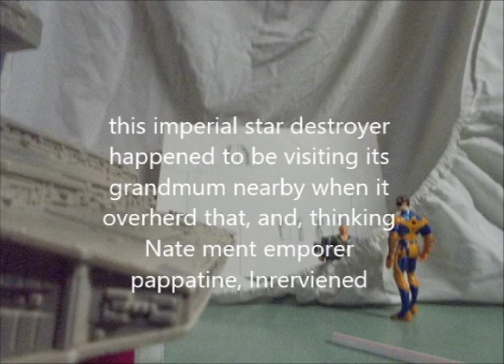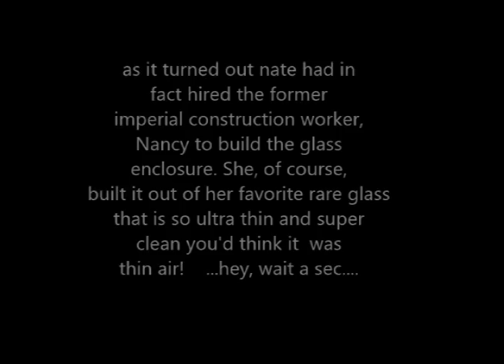The Story | Videos from the Vault- #1 | Vizoptic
Introducing Videos From the Vault! A collection of videos we once filmed but never published- until now. In "the story"  the adventures and deeds of Nate Wiseguy will be retold in a "different" storytelling method. More about Nate to follow-

Nate Wiseguy is one of the most famous emperors in the history of the world- no, not the world at large; the country that is literally named "the world" Join in on the reenactment of his deeds as told by three wannabee storytellers who's plans don't always turn out the way they expect. Between the Dynamic special effects and technical work run by Sam, Darrel's color commentary and all of it under the direction of Russel's "superb" storytelling, they will attempt to relate to you the most notable events of Nate's reign- or at least this it the way they remember it!

 contents:
0:00 title sequence (animated intro)
0:23 stooge of storytellers
0:54 meet Nate Wiseguy
1:15 imperial assault by assassin trying to destroy the planet with pizzas.
2:07 New emperor Nate's administration
2:45 commercial man waffles on payday
3:34 an office for a palace with inflated problems
5:32 to save the day: chicken the dragon... did what!?